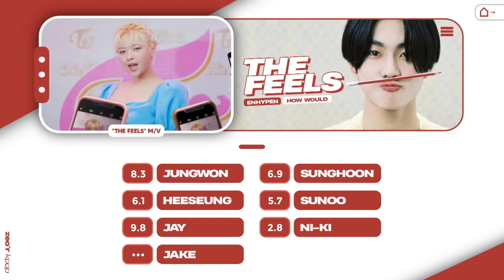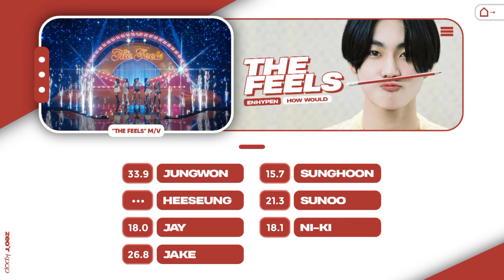How Would ENHYPEN sing 'THE FEELS' - TWICE | Line Distribution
• Group: ENHYPEN
• Song: The Feels
╰► Originally by TWICE